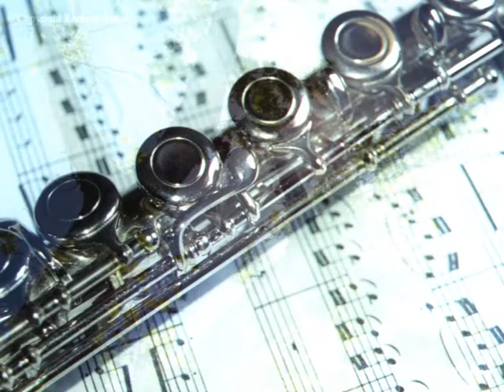Romanza de Marola: "En un país de fábula" (Interpretada por Gladys Martino)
Video Clip inspirado en la Romanza de Marola: "En un País de Fábula" de la zarzuela "La Tabernera del Puerto" compuesta por Pablo Zorozabal: música y Federico Romero / Guillermo Fernández-Shaw: letra, interpretada por Gladys Martino: soprano y Alejandro Graziani: piano. También se agradece el aporte de parte del material fotográfico empleado en el video clip, cedido cordialmente por la fotografa Romina Aimar.